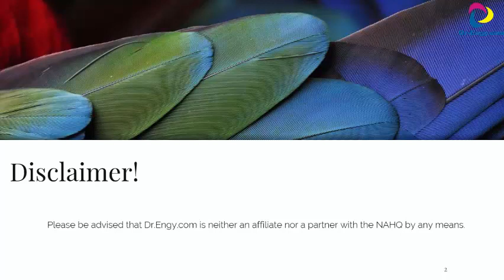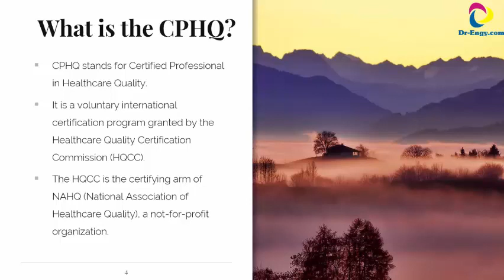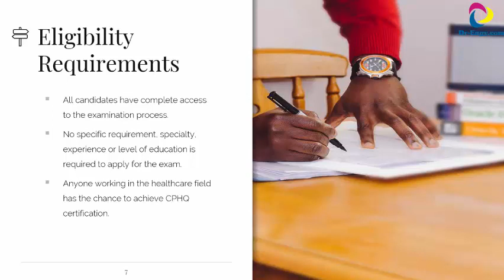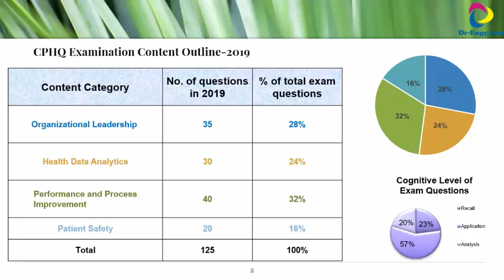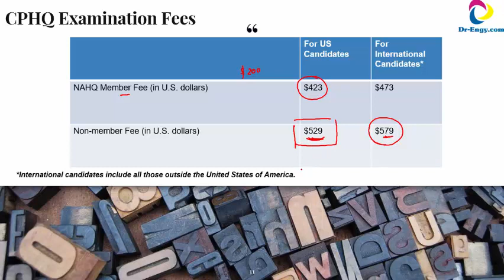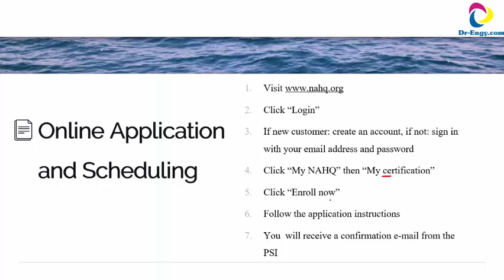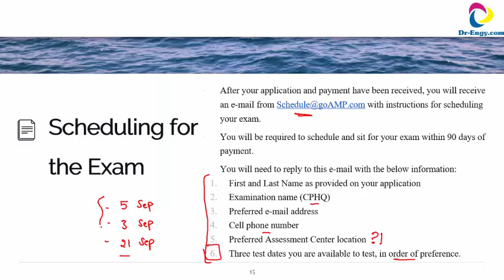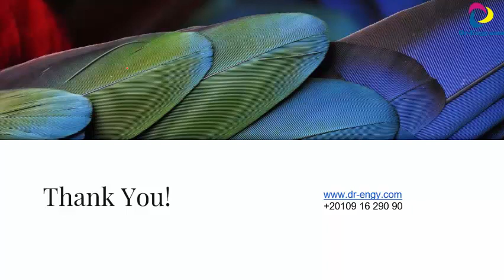CPHQ 2020 Introduction- in Arabic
مقدمة عن محتوي شهادة "خبير معتمد في الجودة الطبيه "  CPHQ  لعام 2020

للاشتراك في الكورس لمدة يوم مجانا الدخول على هذا الرابط

Course details:
• 16 up to date recorded sessions.
• Practice questions per session.
• Illustrative videos on some discussed topics.
• Case studies.
• Mid-course and final assessment exam
• 4 months access to the course recordings